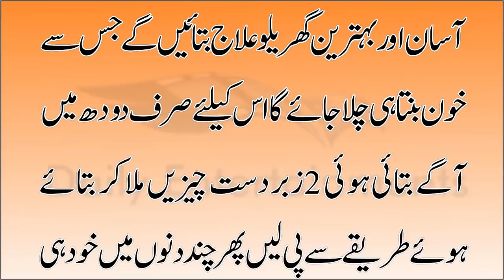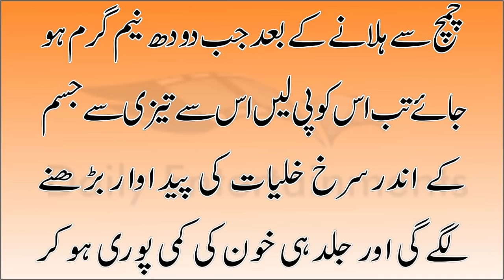Khoon Ki Kami Ka Ilaj In Urdu - Remove Deficiency of blood At Home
اس ویڈیو میں مواد صرف معلومات اور تعلیمی مقصد کے لئے شائع کیا جاتا ہے. یہ یقینی طور پر طبی مشورہ کے لۓ متبادل نہیں ہے. یہ صحت اور خوبصورتی کی تجاویز پر آپ کو کچھ بیماریوں کو قدرتی طور پر علاج کرنے کے لئے رہنمائی کرے گی. لیکن آپ کو کسی بھی طبی صحت کے مسائل سے متعلق کسی بھی ڈاکٹر سے مشورہ کرنا ہوگا۔۔۔۔۔